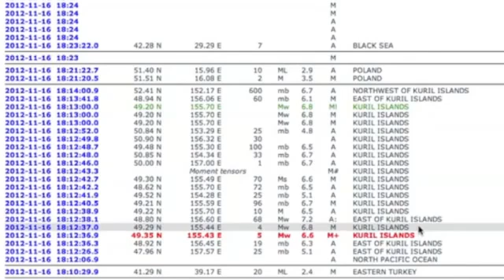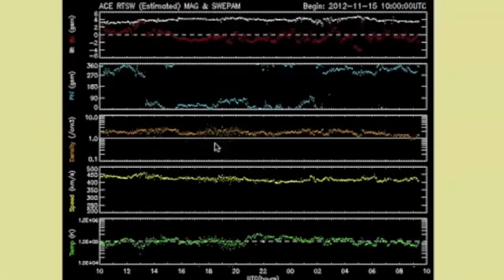The 2MIN Breaking News {November 17, 2012} (Mirror) W/ !!! INFO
China: Xinhua, China.org, Chinadaily
Russia: Ria Novosti
Israel: Jerusalem Post, Israel National News, Haaretz
M/E: ArabNews, AlJazeera